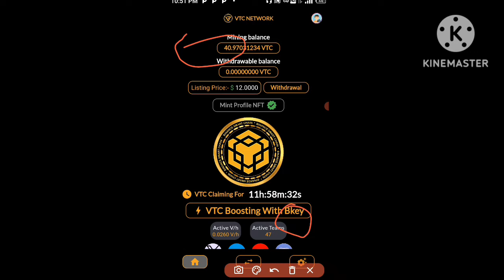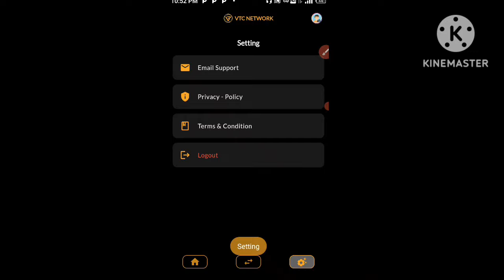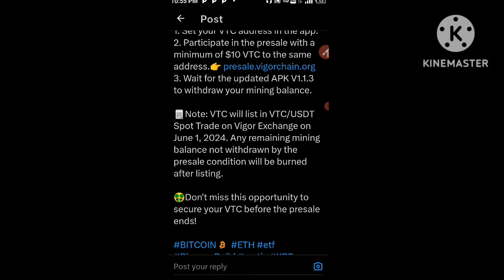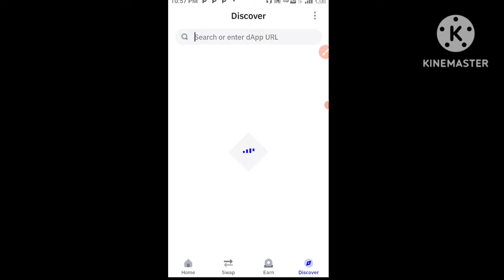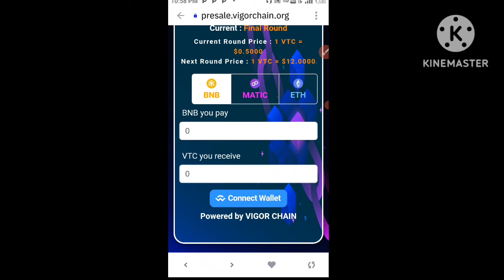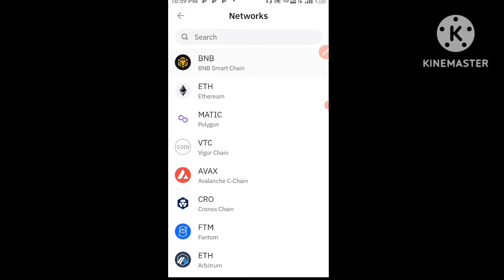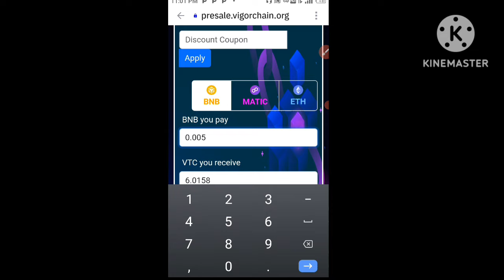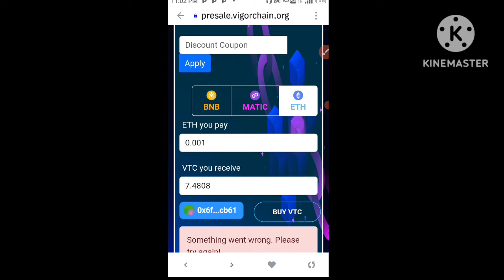Vtc Network Last Withdrawal Warning Update 💥|| How To Buy Vtc In Pre-sale || Vtc Listing Date